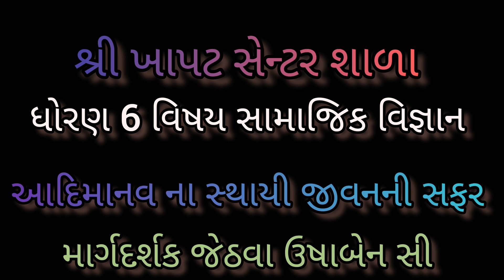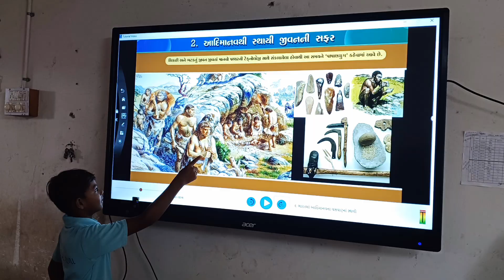શ્રી ખાપટ પે સેન્ટર શાળા ધોરણ 6 વિષય સામાજિક વિજ્ઞાન આદિમાનવની સ્થાયી જીવનની સફર